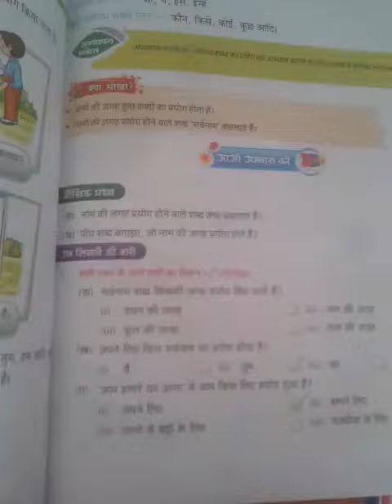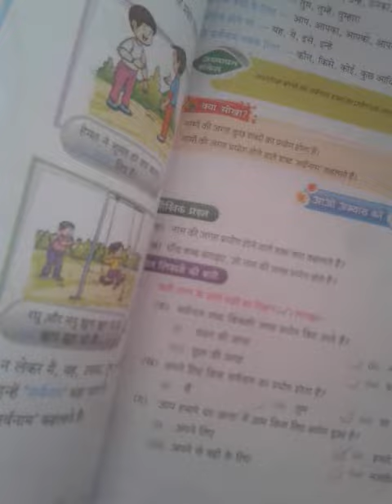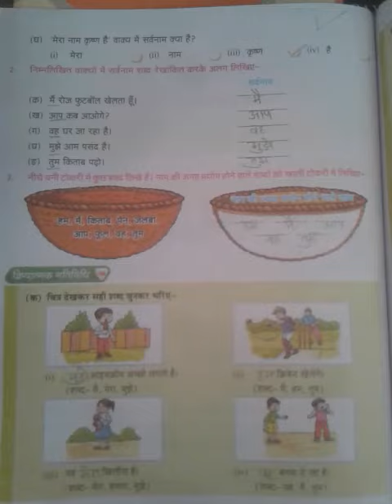drone International School class 1st Hindi grammar revision video